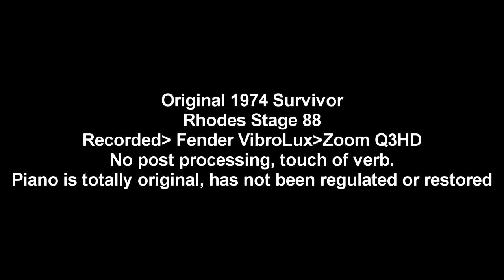Original 1974 Fender Rhodes - Stage 88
All original Stage 88, 1974 from our secret stash - totally original , have a listen!
recorded straight into a fender vibrolux, recorded with a zoom q3hd, touch of verb on the amp, no post processing. Kindly note this piano has not been restored!